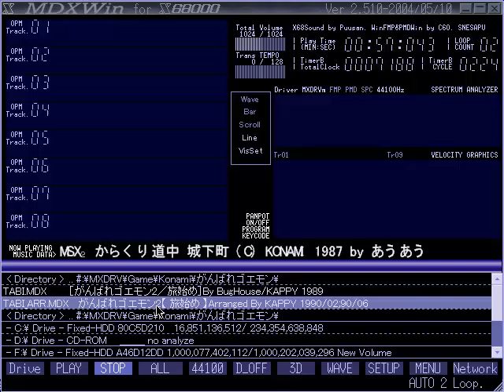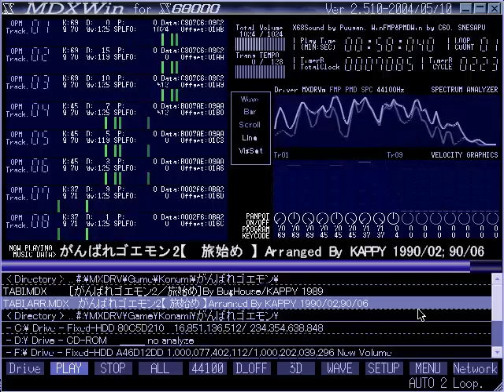がんばれゴエモン２【 旅始め 】Arranged By KAPPY 1990/02;90/06 (TABI_ARR.MDX)